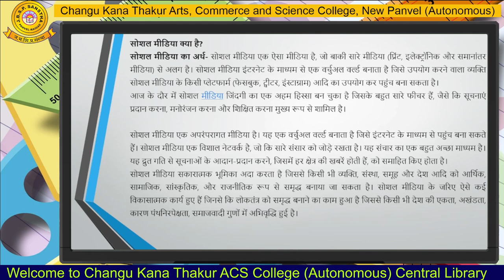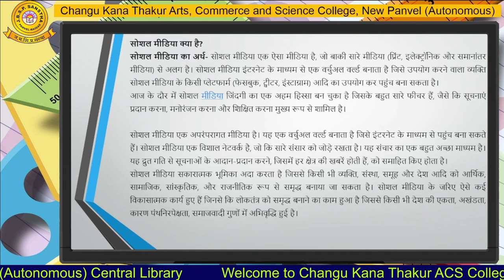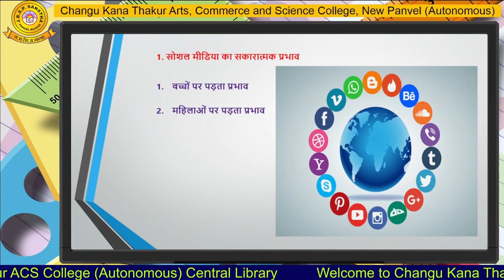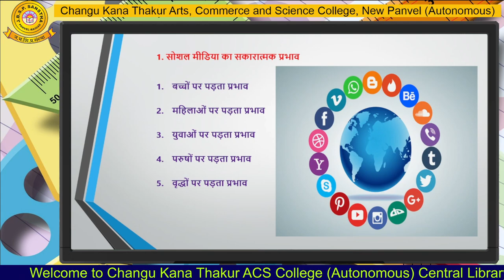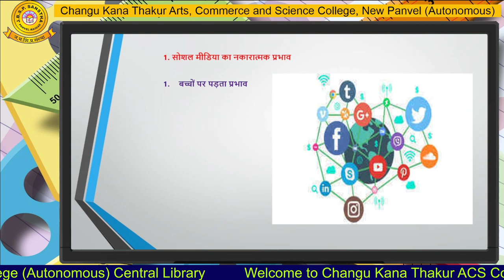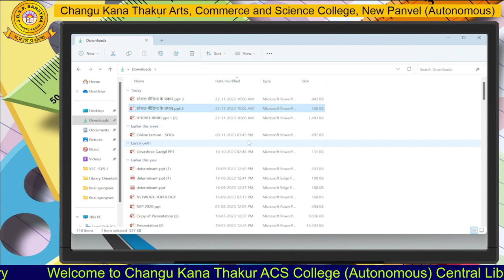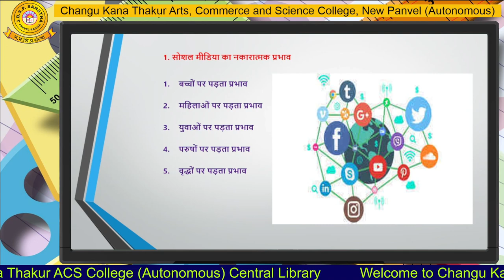Department of Hindi part 2